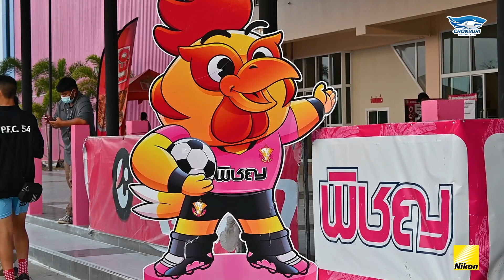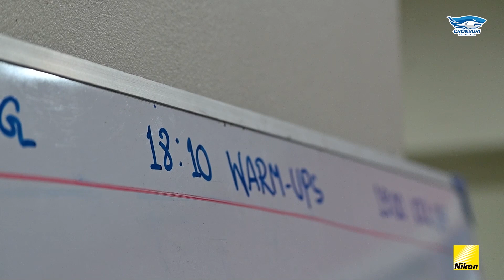🎥Inside Shark's View | หนองบัว พิชญ เอฟซี 2-1 ชลบุรี เอฟซี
อีก 1 มุมมองสุดเอ็กซ์คลูซีฟ ในเกม ไทยลีก 2022/23 ที่ ชลบุรี เอฟซี บุกไปพลาดท่า พ่ายให้กับ หนองบัว พิชญ เอฟซี 1-2 ที่สนาม พิชญ สเตเดี้ยม เมื่อวันอาทิตย์ที่ 26 ก.พ.ที่ผ่านมา